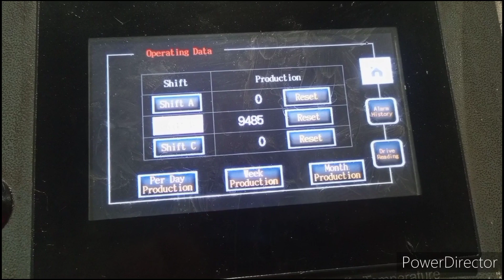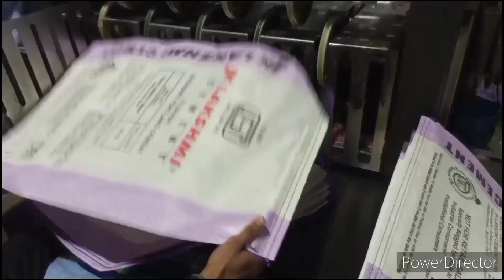में बदमासी लिखाल बा | Tuntun Yadav & Neha raj | Rashi me Badmashi Likhal ba song